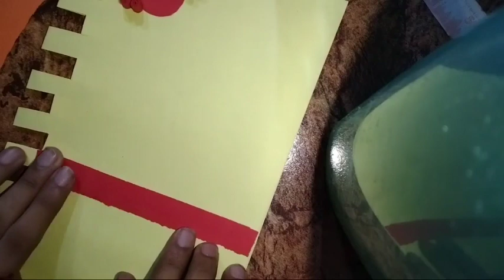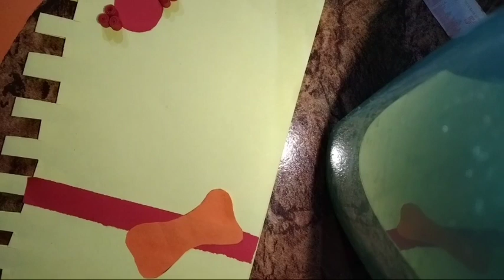Beautiful and easy ❤️ birthday paper card noor collection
Beautiful and easy ❤️ birthday paper craft